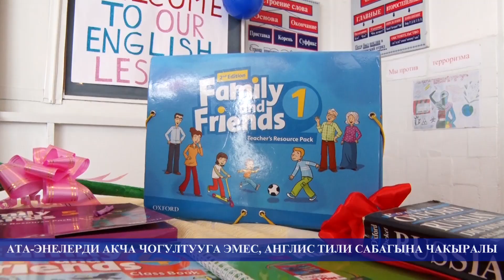Ата-энелер чогулушунда акча сурабай, аларга сабак өтсө болобу?